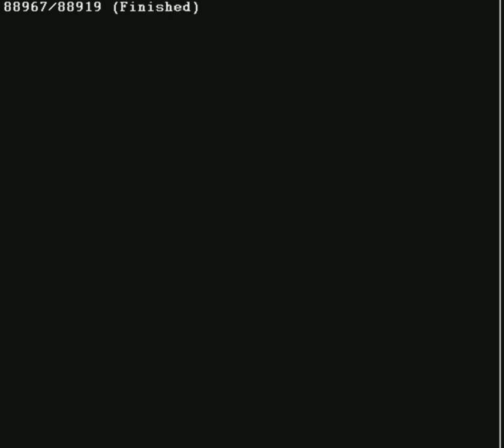[TAS] Street Fighter 2: Dragon Edition - Playaround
Probably the most broken SF2 hack available on the SNES.